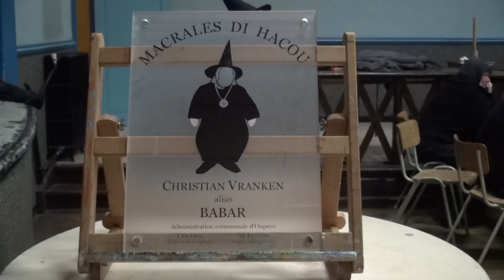FGFW - Macrales di Hacou (les)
Le village de Haccourt est reconnu comme "payis des macrales". Au XVIe siècle, des sorcières de la région furent condamnées et brûlées vives sur les Hautes terres de Froidmont entre Haccourt et Houtain.

Pendant des siècles, l’instinct de conservation fut inhibé par la terreur ou canalisé par les croyances qui ne seront que tardivement désavouées et, pour apaiser la colère du peuple, il fallait trouver des responsables, des coupables, afin d’orienter la colère divine sur des individus marginaux, rejetés par les autres à cause de leur différence. Ce fut la porte ouverte à toutes les injustices, vengeances et cruautés possibles.

La tradition étant toujours bien vivante en Basse-Meuse Liégeoise, le surnaturel et le pouvoir maléfique restent présents dans ce lieu de légendes.